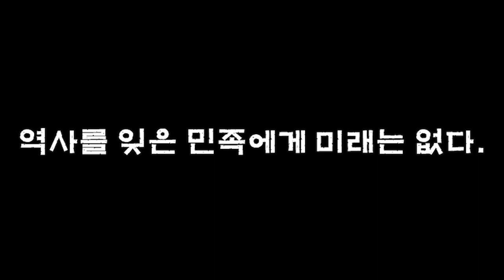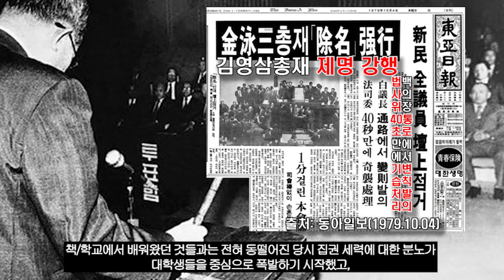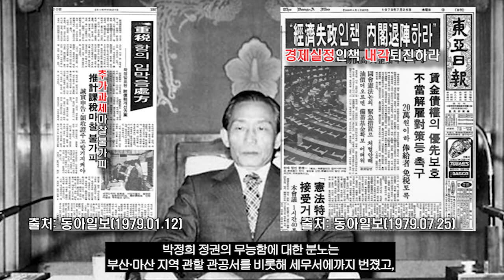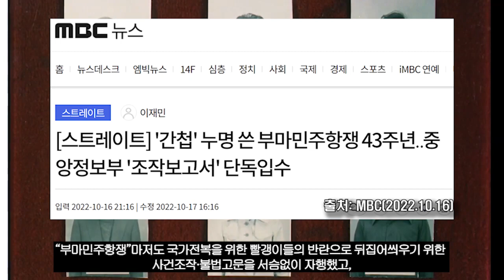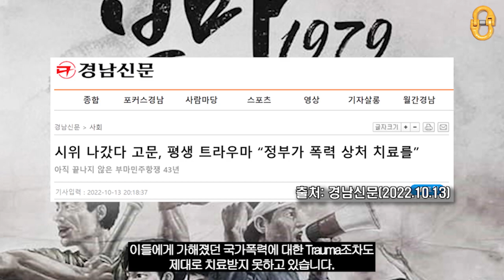부마민주항쟁(2부), "기억해야 할 부산·마산 시민들의 외침"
"부마민주항쟁"을 통해
박정희 유신 정권 말기인 1979년 당시
우리나라 대한민국 국민들의 민심과
부산과 마산에서 일어난 민주항쟁 과정에 대해 살펴보면서
결코 오래가지 못했을 박정희 유신 체제의 폭압/폭정과
오늘날 우리 대한민국 민주주의에 대해서
감사합니다⭐